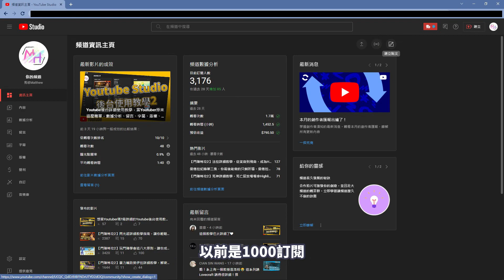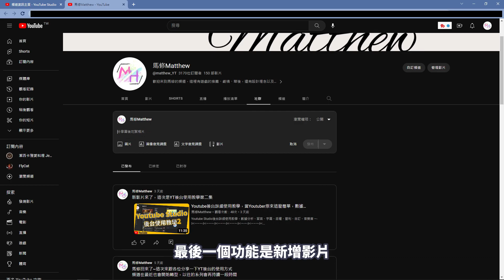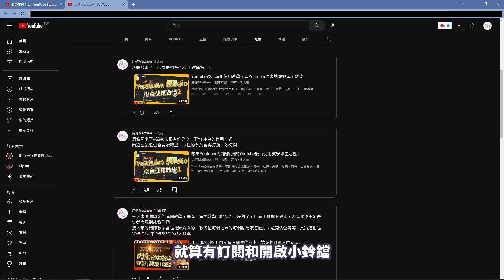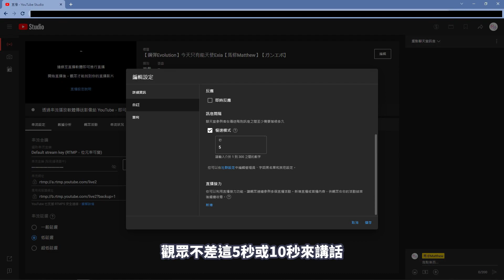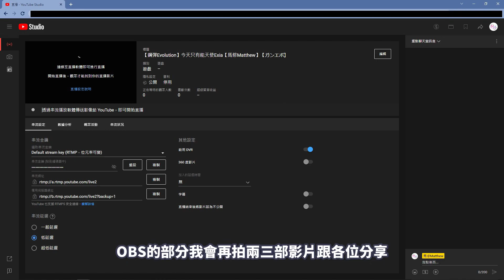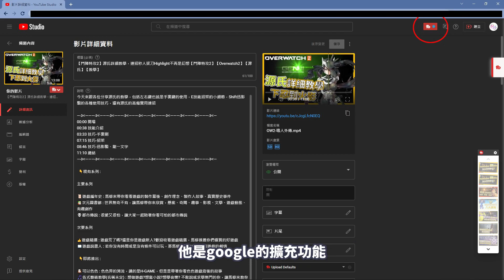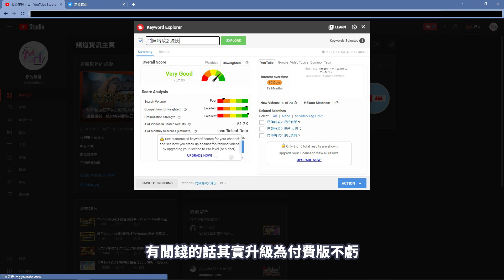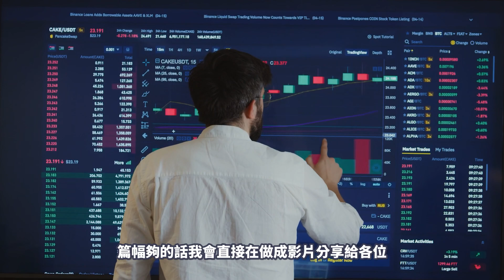Youtube標題應該怎麼取?幫助你成長的Tubebuddy該如何使用?社群、直播、標題、Tubebuddy| 馬修Matthew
Youtube後台詳細使用教學，幫助頻道成長的TubeBuddy使用教學，社群、直播、標題

00:00 開場
00:29 社群
02:39 直播
05:30 如何取標題
09:46 結尾

  👇現有系列 :

主要系列

📜遊戲編年史 : 馬修來帶你看看遊戲的製作幕後、創作理念、製作人故事、真實歷史事件
📚次元圖書館 : 世界無奇不有，讓馬修帶你來欣賞，懸案、奇聞、趣事、影視、文學、遊戲動態、有趣創作
💀都市傳說 : 很愛又很怕，讓大家一起陪著你看可怕的都市傳說

次要系列

👍遊戲精選 : 遊戲荒了嗎?還是你是遊戲新人?歡迎收看遊戲精選，馬修推薦你們優質的好遊戲
📖遊戲說書人 : 若你沒有時間或是沒有條件可以玩，那馬修就帶你來看看這遊戲的劇情

  👇即將推出 :

🐶可以色色 : 色色界的清流，講的是H-GAME，但是是帶著你看色色遊戲背後的故事
🎵各式藝術教學(名稱未定) : 想做遊戲?想寫小說?想學音樂? 不敢說或求學無門的你，讓馬修來教你
📕馬修說書 : 小說是推動藝術的重大一環，讓馬修來帶著你看推薦讀物以及人生必讀

聆聽 :
Listen :